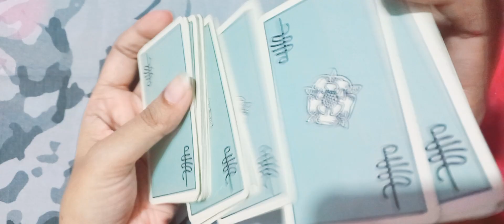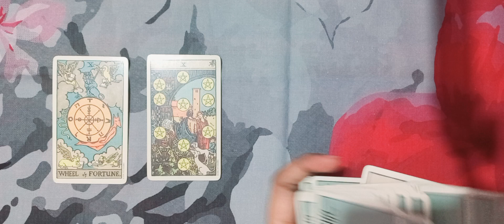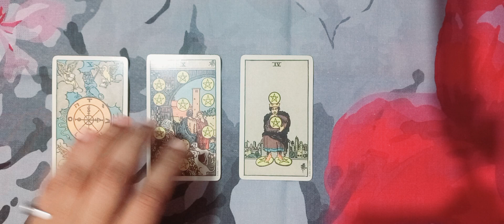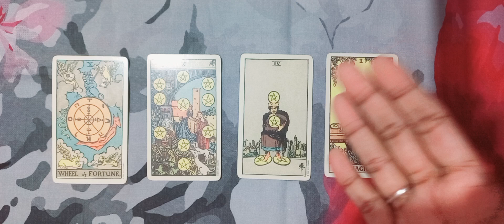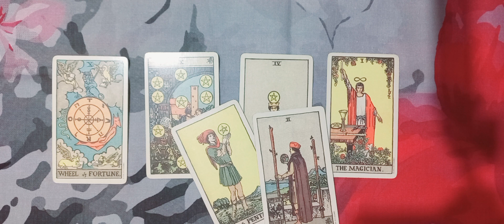SCORPIO ♏️ LOVE ❤️ UNKI TRUE INTENTIONS | TIMELESS URDU/HINDI TAROT READING